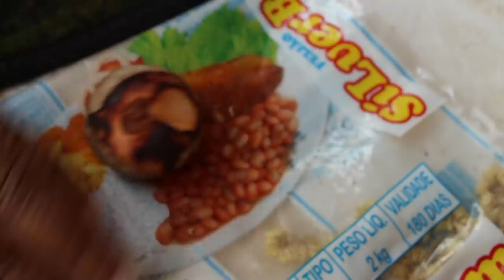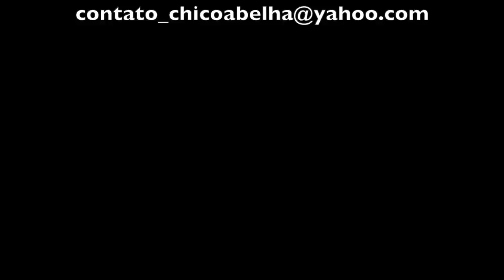MAURO - BRASÓPOLIS MG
"Eu lembro quando meu avô falou assim - Olha, o Brasil nosso tá indo pra frente que agora saiu a matéria plástica... Eu lembro quando saiu a calça comprida a vó faltava brigar com os outros, minha avó falava assim - Eu não sou mulher de usar calça comprida nunca..."